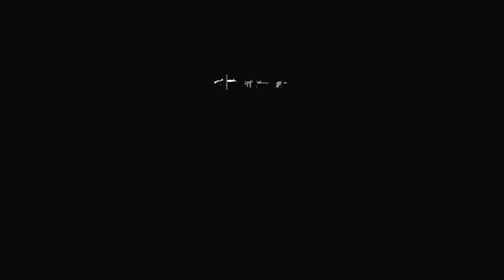Tom Clancy's The Division Part 9 Walkthrough Playthrough Gameplay (PS4/XboxOne/PC)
Tom Clancy's The Division Part 1

Tom Clancy's The Division is an upcoming online-only open world third-person shooter role-playing video game with survival elements developed and published by Ubisoft, with assistance from Red Storm Entertainment for Microsoft Windows, PlayStation 4 and Xbox One. It was announced during Ubisoft's E3 2013 press conference, together with a seven-minute gameplay demo and is set to release on 8 March 2016

Tom Clancy's The Division Walkthrough
Tom Clancy's The Division Playthrough
Tom Clancy's The Division Gameplay
Tom Clancy's The Division ENDING